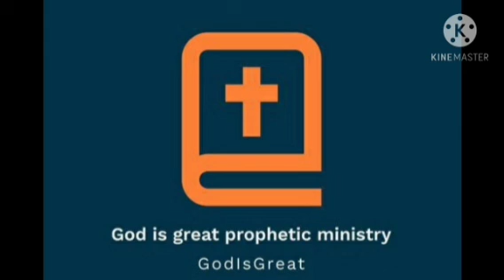Testimony Time pro israel